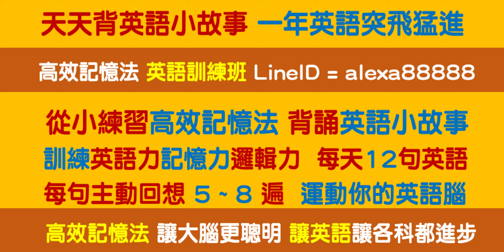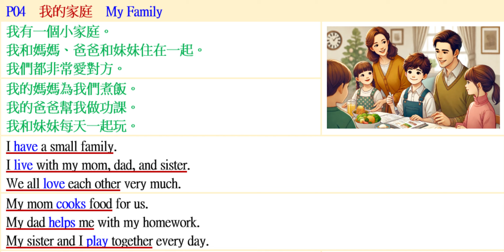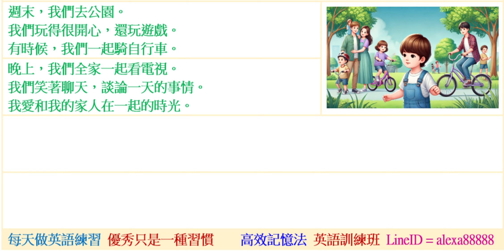我的家庭 | 天天背英語小故事 一年英語突飛猛進 | 高效記憶法 英語訓練班 | 國小英語小故事 | 國小1000單字故事書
P04
我的家庭
My Family

我有一個小家庭。
我和媽媽、爸爸和妹妹住在一起。
我們都非常愛對方。
我的媽媽為我們煮飯。
我的爸爸幫我做功課。
我和妹妹每天一起玩。

I have a small family.
I live with my mom, dad, and sister.
We all love each other very much.
My mom cooks food for us.
My dad helps me with my homework.
My sister and I play together every day.

週末，我們去公園。
我們玩得很開心，還玩遊戲。
有時候，我們一起騎自行車。
晚上，我們全家一起看電視。
我們笑著聊天，談論一天的事情。
我愛和我的家人在一起的時光。

On weekends, we go to the park.
We have fun and play games.
Sometimes, we ride our bikes together.
At night, we watch TV as a family.
We laugh and talk about our day.
I love spending time with my family.